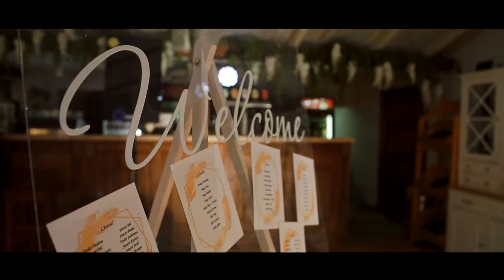Viktória és Ervin (Legszebb esküvői pillanatok)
Köszönöm hogy minket választottatok az életetek egyik legszebb napját megörökítésével :)